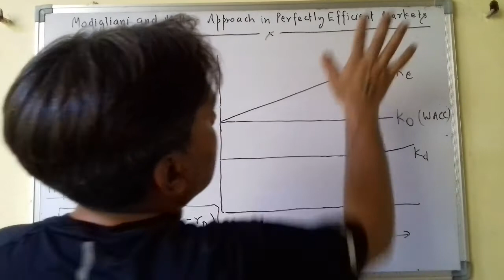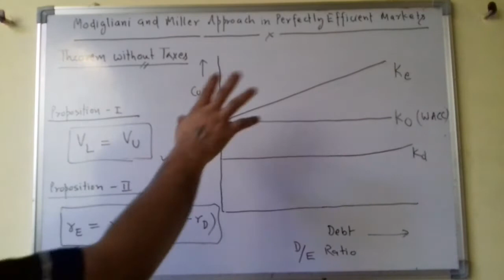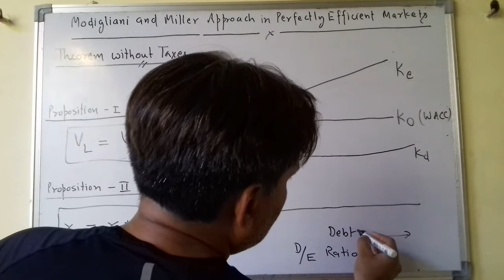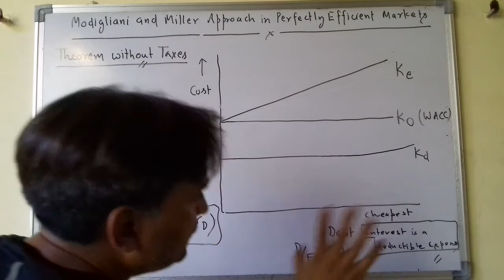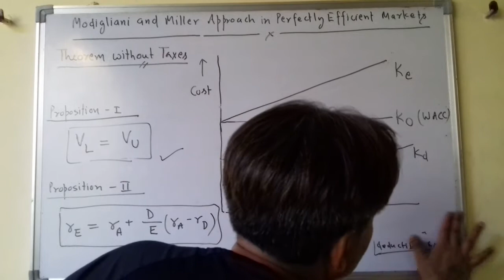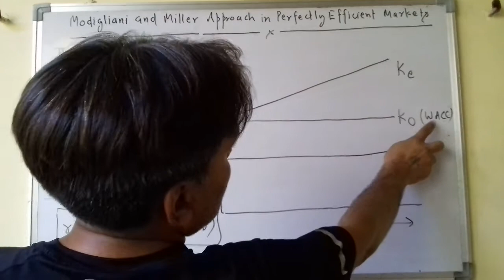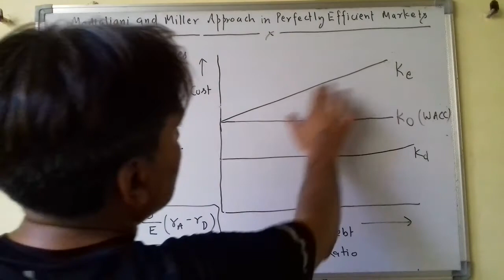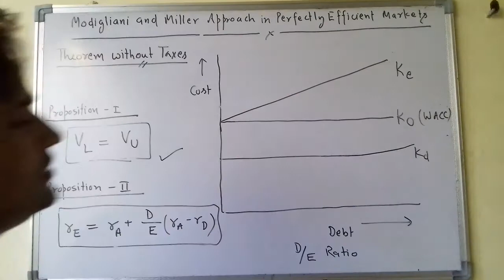Capital Structure Theories : M&M Approach First Version I Theorem without Taxes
Capital Structure Theories M&M Approach First Version Theorem without Taxes